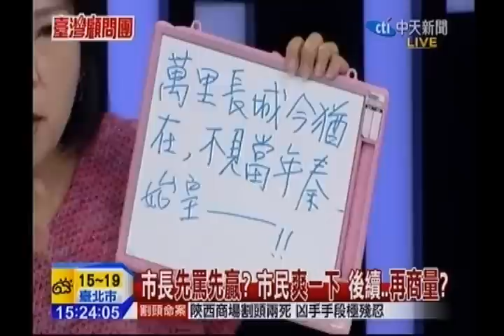台灣顧問團》柯政爽字當道？！ 狂電趙藤雄 小民叫好 20150122 (2/5)